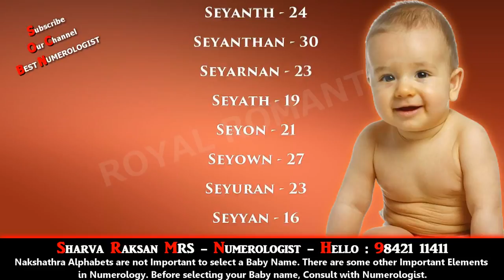BOY BABY NAME STARTING WITH S 6 - BEST BABY NAME, BUSINESS NAME NUMEROLOGY 9842111411